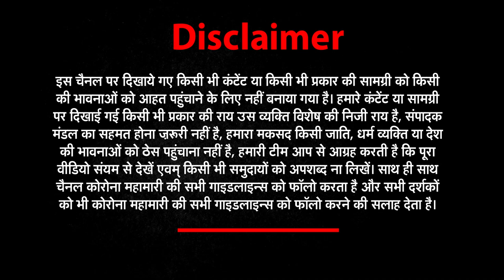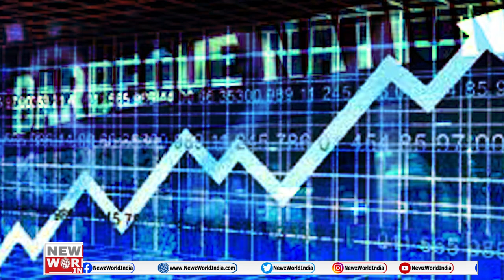Barbeque Nation IPO में Invest करने से पहले य़े Video जरूर देख लें | IPO ADDA | Newz World India